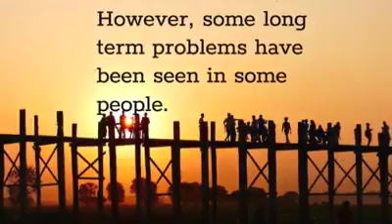Living Kidney Donation is SAFE